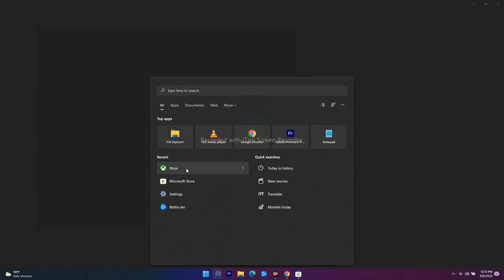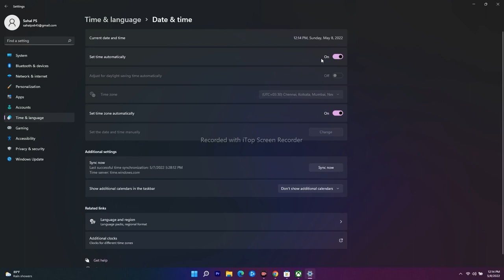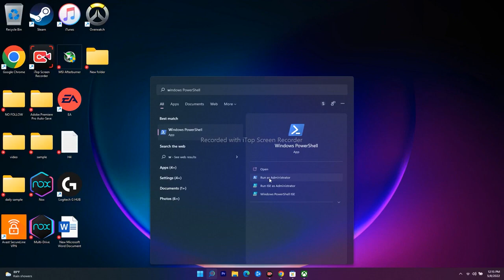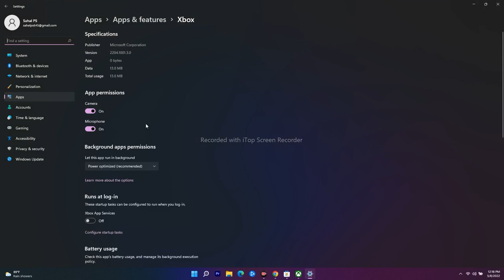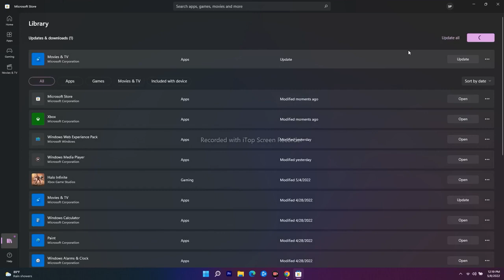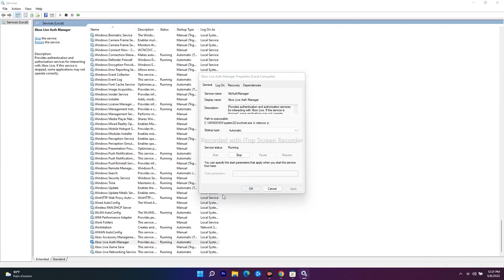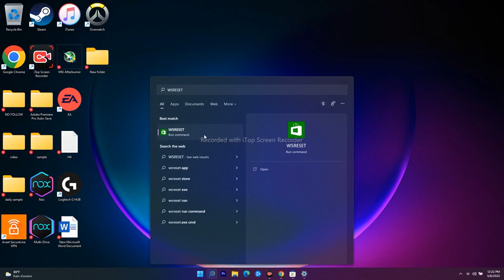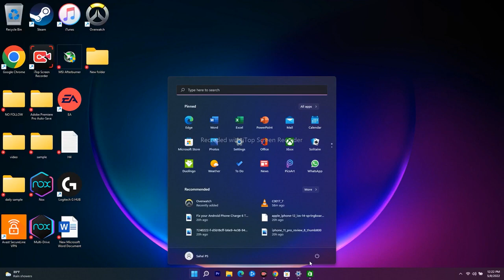How to Fix OMORI Not Installing On Xbox App/Microsoft Store PC